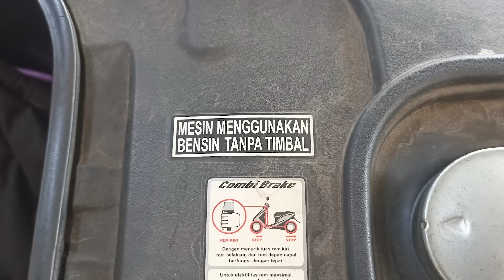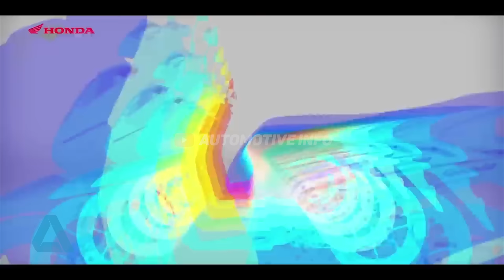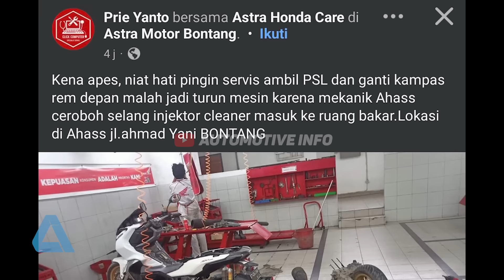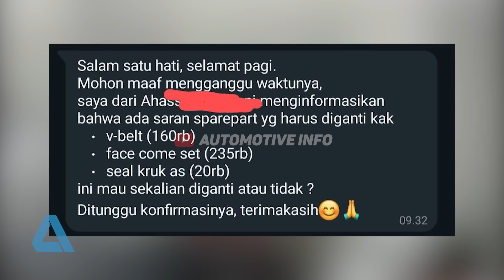LEHER GENIO KARATAN, KARENA KURANG PERAWATAN, YA KAN? | Honda Genio Stang Karatan Patah!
Honda Genio Stang Karatan sampai Patah! Rangka eSAF masih bermasalah?

Automotive Info adalah channel yang memberikan informasi seputar otomotif dari sisi yang berbeda, dengan bahasa hiperbola, supaya bikin ketawa😂